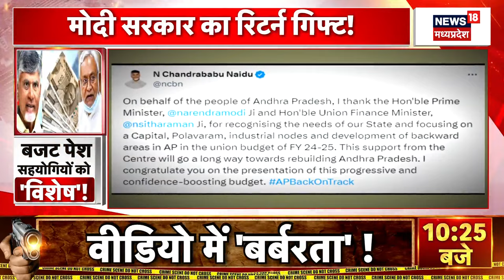Budget 2024 : बजट कितना फिट?, विपक्ष ने उठाए सवाल | Breaking News | Nirmala Sitharaman | Modi 3.0